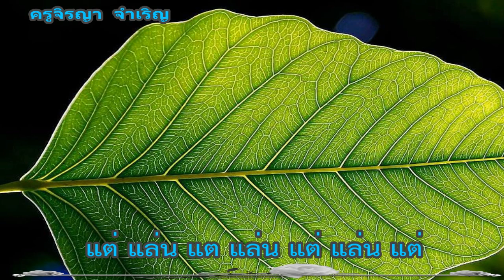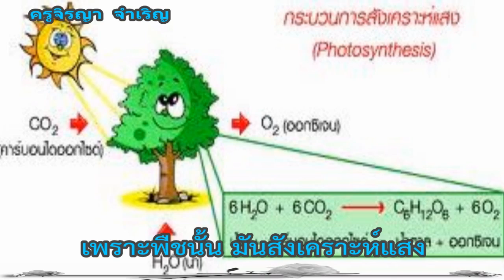เพลงกระบวนการสังเคราะห์แสงของพืช ครูจิรญา จำเริญ (4)